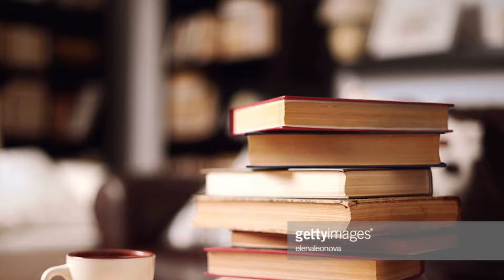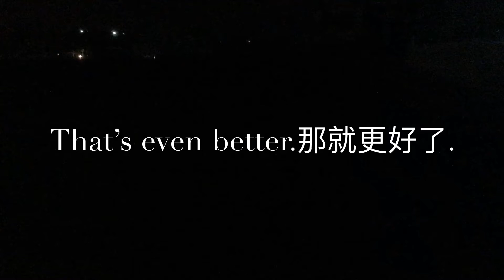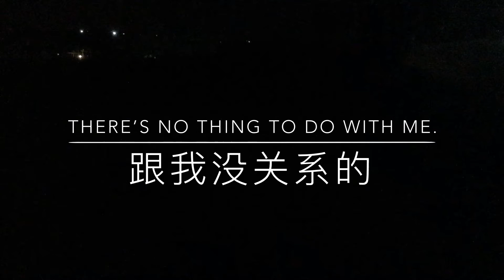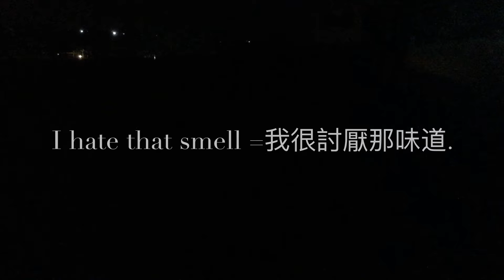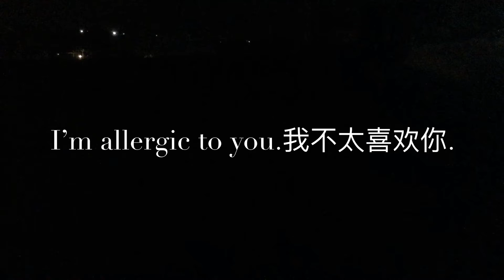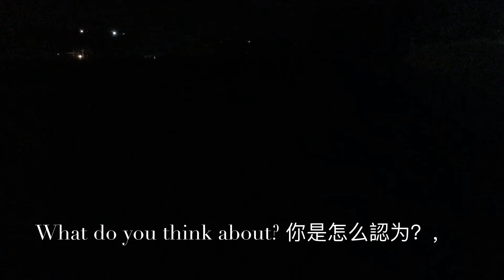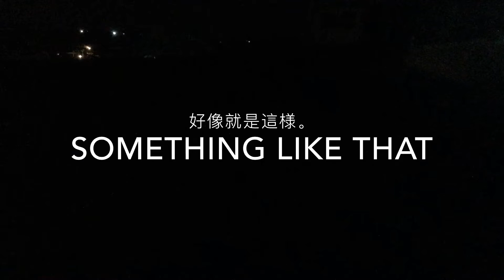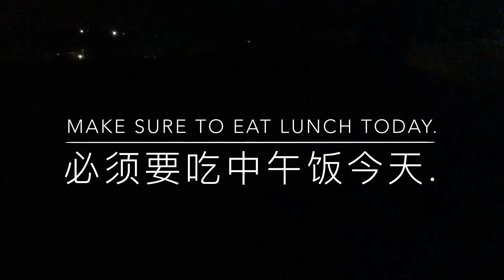大严大家說英语（美国生活实用英文～56課）和朋友喬治逛超市～grocery shopping with my friend George